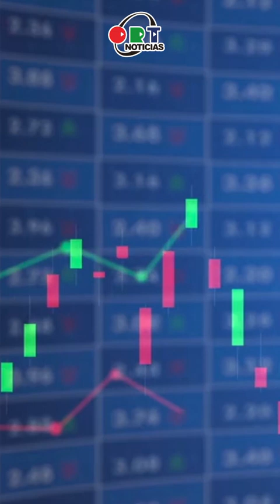Finanzas en Fa con Fernando Charleston | 23 de marzo del 2023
Finanzas en Fa con Fernando Charleston
Escucha cómo estuvo la semana pasada en temas económicos y lo que nos espera para esta... La Fed sube las tasas de interés e inflación se desacelera en México